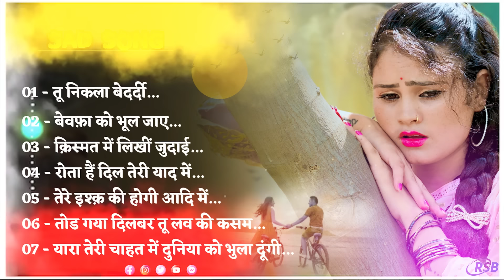बेवफाई के दर्द भरे गाने💘Hindi sad song💕bewafai Dard bhare gane💘दर्द भरी गजल💘